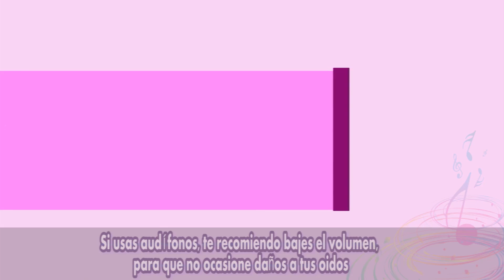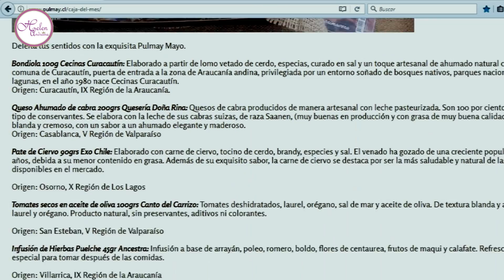Unboxing | El mejor regalo | Abriendo caja de suscripción | Helenandreina | Venezolana en Chile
Leer más.

Con mucho amor he hecho este video para compartir con ustedes la experiencia de probar los sabores gourmet abriendo la caja de suscripción Pulmay.cl Acompáñame y verás el mejor regalo para el dia del padre o cualquier ocasión un unboxing para tí

Puedes compartir este video por whatsapp en el grupo que desees con el link

Recuerda que Youtube te avisa si subo videos sólo si activas la    🔔campanita🔔

Nota: Este video no es patrocinado, es una colaboración con la marca PULMAY.

Si llegaste hasta aquí, comenta: "QUE RICO!"

Tutorial de coloración "(30) 👑 RUBIO EXTRACLARO CENIZA ACLARADO PROGRESIVO | RUBIO PLATINADO "